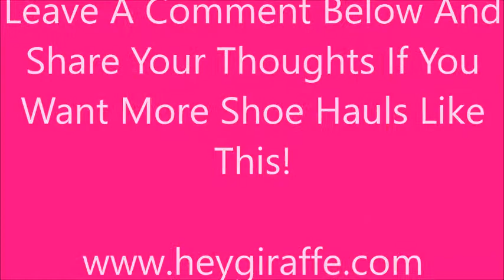Cute Shoe Haul For Tall+Plus Size Womens Size 13+14| Fenty, Yeezy, Steve Madden, Nordstrom Rack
My name is Jada, and I am a 6'3,  22 year old college student. I wanted to do this video and create this channel so that tall women, and women with big feet like myself, can see all of the cute clothing and footwear options available to us in the world. Comment if you would like to see more videos like this! Let me know is there is a particular style you are looking for in extended sizes!
Follow me on the gram : @jadagiraffe